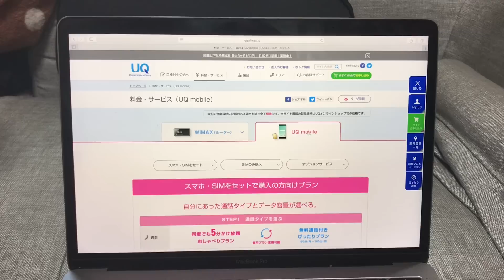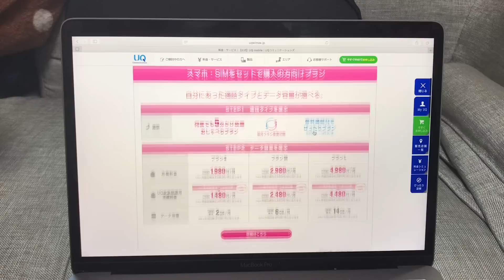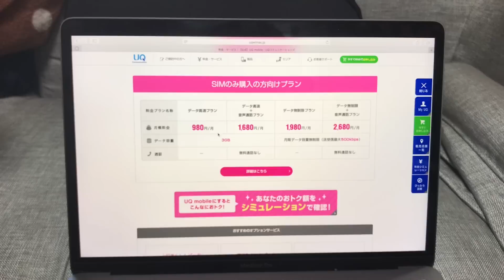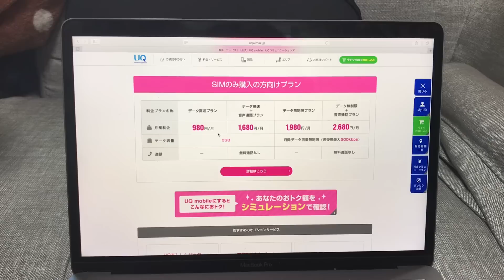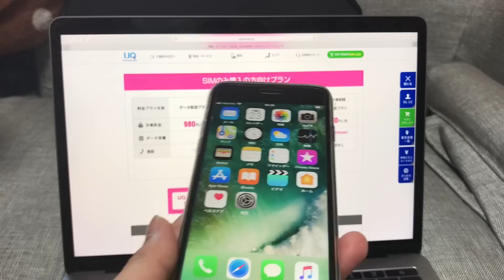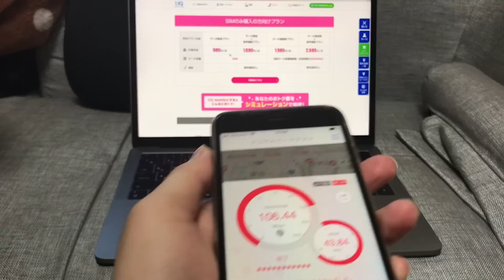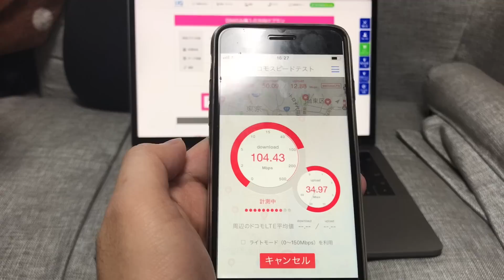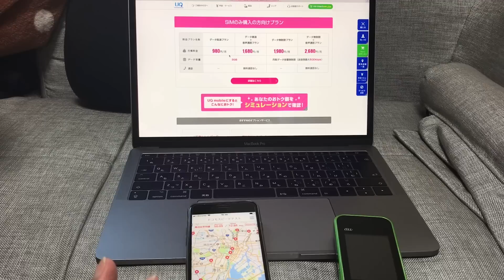#1【UQ mobile雑談】新シリーズ開幕！！格安SIMとは別格！？UQモバイル雑談始めます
今回からは三大キャリアは高い・・・けど、格安SIMは心配・・・そんな方にかなり人気のUQモバイル(au系列)雑談始めます♪
今回は初回なので雑談とスピードテストなどを軽く！！
（モバイルルーター（w04）よりwi-fi接続しての実験です）
MVNOや格安SIMなどとの比較になれば幸いです。